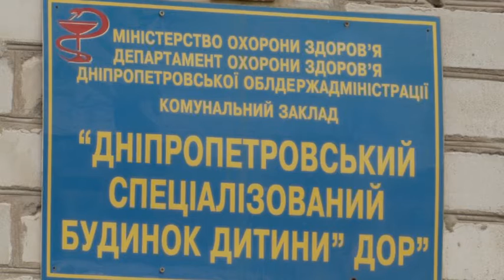Операція — як подарунок до свят. Фахівці лікарні ім. Мечникова провели огляд немовлят у дитбудинку